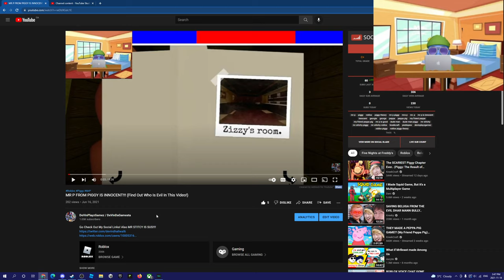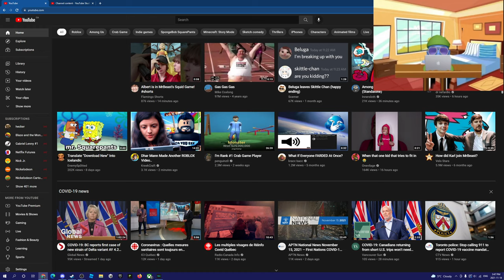I WAS WRONG MR P MIGHT NOT BE INNOCENT (My Theory)